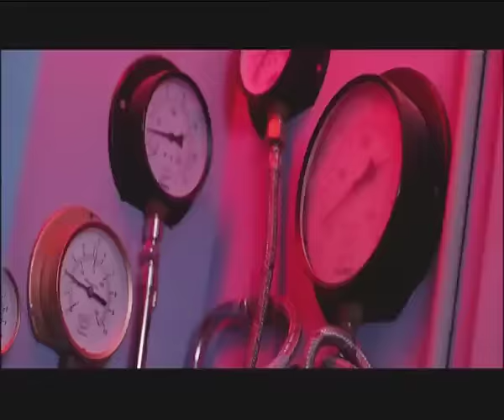Double Dhamaal - Movie Showcase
The four good-for- nothing jokers from Dhamaal - Roy (Riteish Deshmukh), Manav (Jaaved Jaafery) Adi (Arshad Warsi) and Boman (Ashish Chowdhry) are back again! They are still as stupid and useless as before. Hard work is a strict no no and the only work they have ever done in their lives is to lie down on their backsides and dream about a good life where they have everything without doing anything! And then suddenly they see their old arch enemy - the corrupt Inspector Kabir (Sanjay Dutt). But he's no longer a cop and instead of chasing crooks, he's chasing money - driving a Merc and has a posh office and a lavish villa. The four madcaps are green with envy and decide that come what may, by hook or by crook they will share Kabir's good fortune. And so they blackmail Kabir into making them his business partners. They are in seventh heaven, yippee, all their dreams are coming true. What they don't know is that soon their dreams are going to turn into nightmares because Kabir has his own hidden agenda, only shared by his sultry wife Kamini (Mallika Sherawat) and lovely sister Kiya (Kangna Ranaut).

And so starts a game of one- up- manship, with both sides having tricks up their sleeves and where sundry characters like bhai turned sadhu - Batabhai (Satish Kaushik) and King of Casinos Johnny Bonzola, turn up to make the foursome's life miserable.

And of course there's a helluva lot of money at stake. There are also lots of twists and turns and a bellyful of laughs. But who will have the last laugh? Canny Kabir or our four loveable jokers?